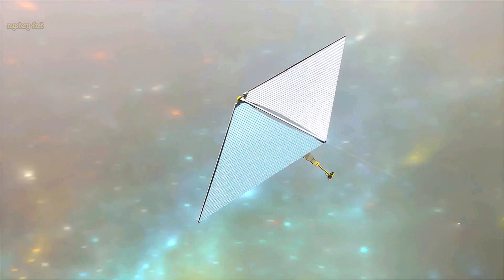Future of Interstellar Expansion Beyond Light Speed⚡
Embark on a cosmic journey in our latest video, "Unlocking the Future: The Promise of Interstellar Travel," where we delve deep into the immense challenges and groundbreaking potential of reaching the stars. Discover how advancements in technology like nuclear fusion propulsion, solar sails, and antimatter propulsion could revolutionize space travel, making interstellar voyages feasible within a human lifetime. We explore the crucial role of self-sustaining spacecraft ecosystems, the psychological and social dynamics of space-born generations, and the intriguing implications of Einstein's relativity on time dilation during these epic journeys.

Uncover why interstellar travel is not just a quest for new horizons but a necessity for the survival and evolution of humanity. Join us as we unravel the scientific, technological, and existential threads of traveling to distant stars.
Interstellar travel technology, Hyperspace exploration, Warp speed theory, Colonizing exoplanets, Alien civilizations discovery, Time dilation in space, Faster than light propulsion, Space colonization strategies, Quantum entanglement communication, Black hole navigation

OUTLINE:

00:00:00 The Interstellar Imperative
00:02:10 Our Current Capabilities
00:03:58 Technologies for Interstellar Voyages
00:05:31 Engineering Self-Sustaining Ecosystems
00:07:22 Adapting to Life in Transit
00:09:03 Relativity and Interstellar Travel